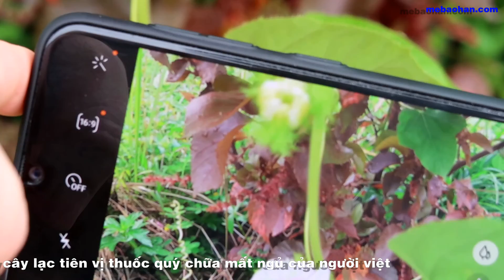Cách trị mất ngủ tại nhà bằng cây lạc tiên I Cây lạc tiên có tác dụng gì ?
Lạc tiên - Vị thuốc an thần, chữa mất ngủ
Lạc tiên thường được sử dụng làm thuốc an thần, chữa mất ngủ, tim hồi hộp; thường được phối hợp với nhiều vị thuốc khác như tim sen (liên tâm), lá dâu..

✧ ABOUT MẸ BẢO HÂN:
Xin chào tất cả các bạn, mình là Kim. Mẹ của bé Bảo Hân, một mẹ bỉm mê nội trợ và thích nấu ăn. Kênh của mình chuyên hướng dẫn các cách cắt tỉa rau củ quả thành những sản phẩm đẹp và bắt mắt, thú vị và độc đáo. Hi vọng quý vị và các bạn sẽ tìm thấy những video thật hay và bổ ích trên kênh MẸ BẢO HÂN của mình.

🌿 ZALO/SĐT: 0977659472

© Bản quyền video thuộc về MẸ BẢO HÂN, vui lòng không reup!
© Copyright by MẸ BẢO HÂN  ☞ Do not Reup, many thanks!